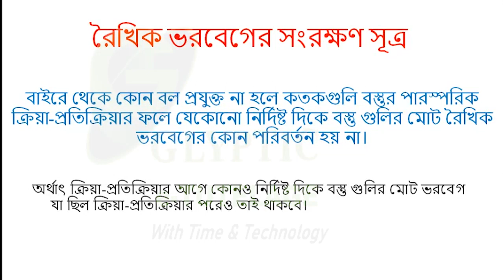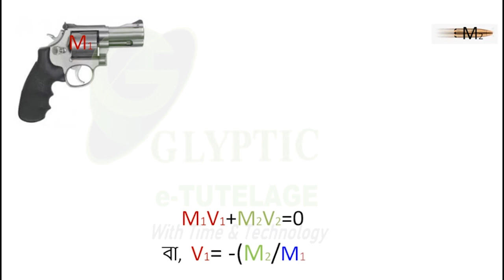রৈখিক ভরবেগের সংরক্ষণ সূত্র- ভৌত বিজ্ঞান, নবম শ্রেণী.......Physical Science Class IX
নূন্যতম খরচে অনলাইনে WBBSE & WBCHSE পাঠ্যসূচি অনুযায়ী বাংলায় শিক্ষা-GLYPTIC eTUTELAGE - শীঘ্রই আসছি

1. ষষ্ঠ থেকে দ্বাদশ শ্রেণীর সকল বিষয়--বাড়িতে বসে লাইভ ক্লাস
2. বিষয় ও শ্রেণী সহায়ক শিক্ষা পরীক্ষা ও মূল্যায়ন্
3. ভার্চুয়াল ল্যাব + লাইব্রেরি  ও জীবনের দিশা
4. ছাত্র কাউন্সেলিং ও  অভিভাবক সভা
5. পাঠ্যসূচি ছাড়াও -SPOKEN ENGLISH / ABACUS-এর মতো যুগোপযুগী বিষয় শিক্ষা